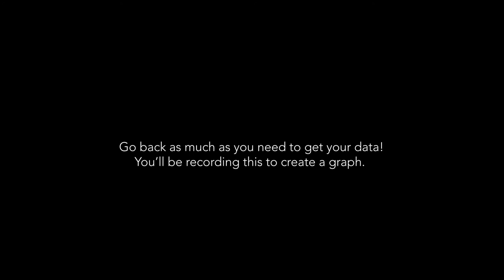Rolling on a flat table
This video gives you data to analyze for a ball rolling on a flat table. Within the clip, I've given you "real time" footage and the same footage in "slow motion." You can use either of these; and you can pause and replay the clips as much as you need to collect your data.